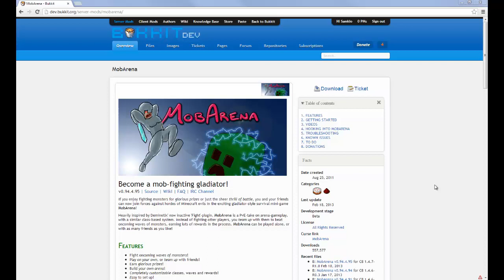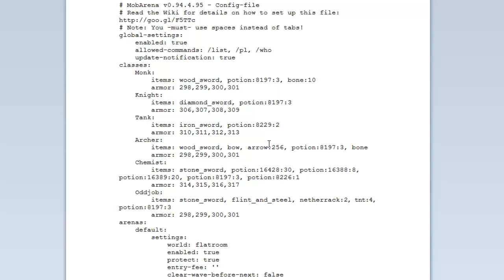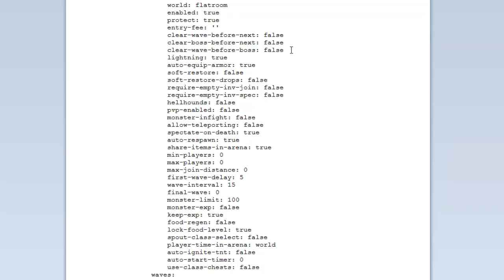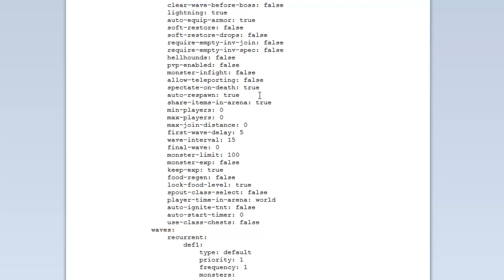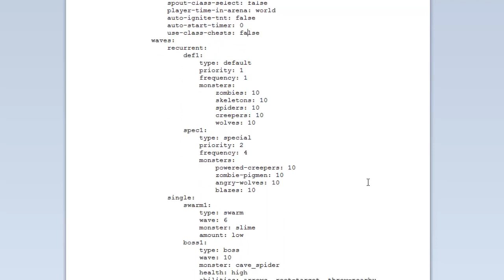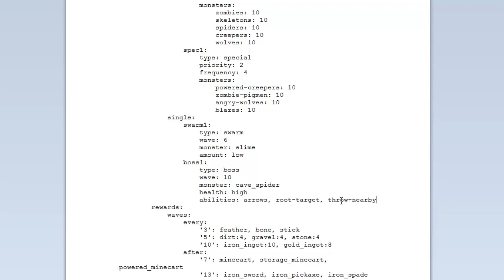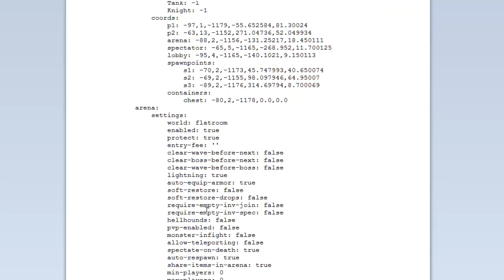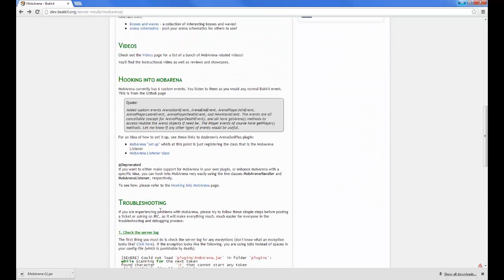How to use and install MobArena